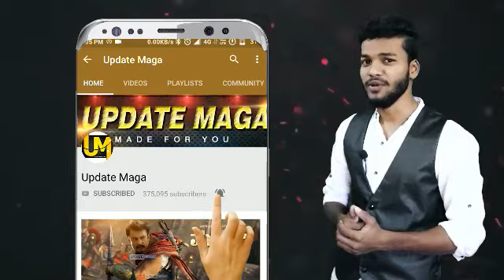Pailwan | Sudeep Pailwan Movie Video Songs Update | AkankshaSigh | Ravishankar | Krishna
-Watches for Mens & Boys Rs.299
- Samsung 4.1 Bluetooth Rs.250
-Wireless LED Bluetooth Speaker Rs.250